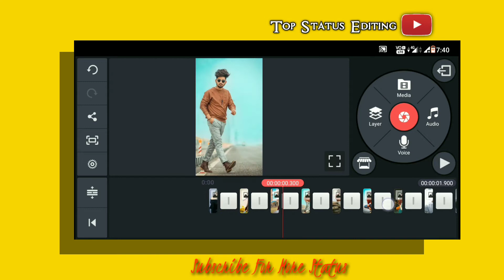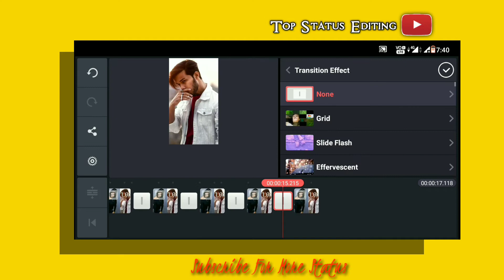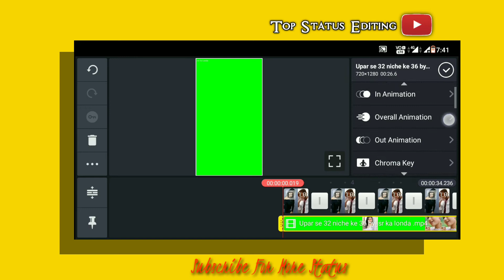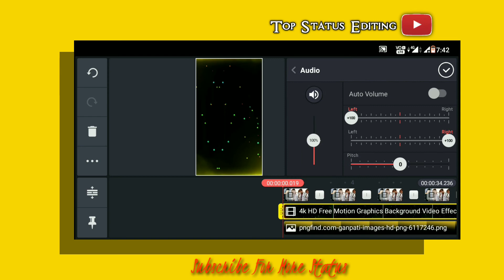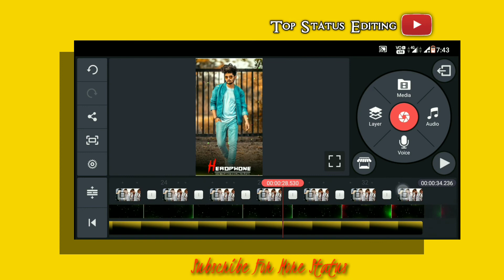Uper se 32 Niche se 36 dj Status | Bhojpuri song dj Status | Whatsapp dj Status-Kinemaster dj Status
About The Video :
Friends aaj ke is video main maine bataya hai ki kaise aap kinemaster ki help se Bhojpuri song status video bana sakte hai ummid karta hun ki aapko ye video pasand aayega.

💥Other Top Videos💥👇

1) kinemaster video editing | status kaise banaye | how to make status video | kinemaster new editing

2) Kinemaster video editing new style 2020 whatsapp status | attitude status editing 2020 new |

3) how to make new trending status editing 2020 attitude | status kaise banaye | trending lyrics status

4) New full screen attitude whatsapp status editing in kinemaster 2020 | kinemaster status editing

Tu lagawelu tab libistic dj whatsapp status editing

Video Credit by Jsr ka Londa